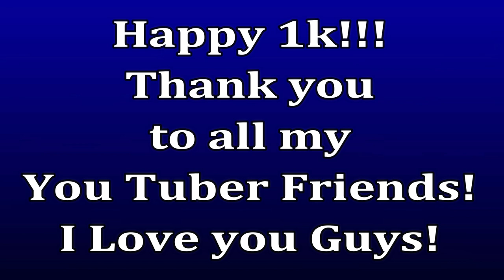HAPPY 1K HARANA | Sana Kahit Minsan with my friend Trenz | For you Sophia Bantilan and Swit Smile104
Thank you for unlimited love the Lee Batman supporters.

note:
No intended infringement copyright.
original song by: Ariel Rivera